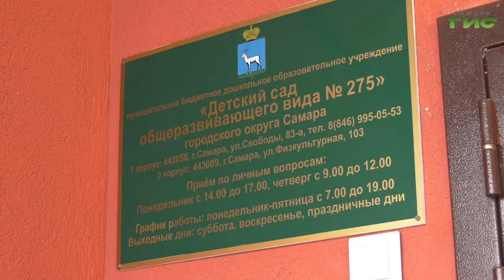Перед Самарой стоят масштабные планы по вводу нового жилья в эксплуатацию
Строительному комплексу — всесторонняя поддержка. Перед Самарой стоят масштабные планы по вводу нового жилья в эксплуатацию уже в этом году, а к 2030 году объемы жилищного строительства должны быть удвоены. Национальные проекты открывают большие перспективы. Как мобилизовать застройщиков на решение амбициозной задачи и какая поддержка ждёт их со стороны властей города, — сегодня обсуждали на расширенном совещании с представителями строительных компаний. Мнения выслушал Олег Зверев.